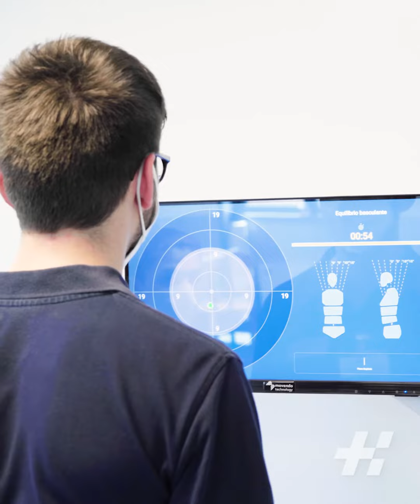Movendo Hunova Technology - Lorenzo Cavallotti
Sai che nella sede Habilita Villa Igea di Acqui Terme utilizziamo il 𝐌𝐨𝐯𝐞𝐧𝐝𝐨 𝐇𝐮𝐧𝐨𝐯𝐚 𝐓𝐞𝐜𝐡𝐧𝐨𝐥𝐨𝐠𝐲, la migliore piattaforma per il recupero post-intervento?

Il macchinario di ultima generazione è molto utile non solo nella fase pre-operatoria, ma anche successivamente all'operazione per pianificare un percorso riabilitativo efficace.

«In Habilita Villa Igea questo macchinario viene utilizzato spesso in ambito post-chirurgico, quando il paziente inizia a riprendersi a livello muscolare e deve lavorare sollecitando le componenti di forza e di variabilità» spiega Lorenzo Cavallotti.

Scopri di più ⬇